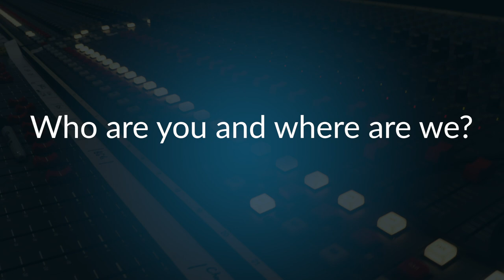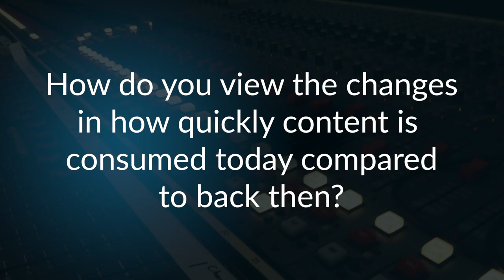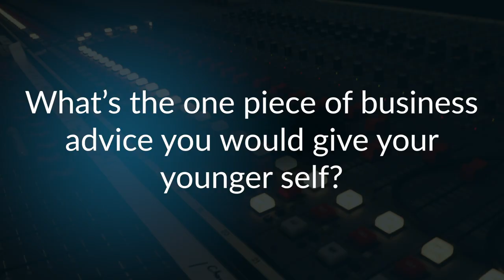Puremix Interview Series | Sam Phillips Recording Studio Story | Jerry Phillips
Watch our Start To Finish Series Ft. Matt Ross-Spang, filmed at Sam Phillips Recording

Sam Phillips, the man who has been named the “father of rock and roll” introduced the world to legendary artists like Elvis, Johnny Cash, Jerry Lee Lewis, Roy Orbison, Charlie Rich and many more as well as Sun Records in Memphis, Tennessee, one of the first modern recording studios.

It turns out Rock and Roll has a brother, and his name is Jerry Phillips.

While on location at Sam Phillips Recording for the filming of Matt Ross-Spang’s Start To Finish Series Ft. Eli “Paperboy” Reed, we sat down with Sam’s son, Jerry, to discuss the history of Sun Records, the discovery of the world’s first rock stars, what it was like growing up and hanging out with guys like Elvis, the racial climate of Memphis at that time and his father’s refusal to pay attention to the color of a man’s skin, how Sam Phillips learned the music business, his mother’s role and support in the start of Sun Records, and so much more.

He currently writes and records his own music, helping to run Sam Phillips Recording on Madison Avenue in Memphis. He wears respect and love for his dad’s legacy right on his sleeve, with a tattoo of the Sun Records logo and Howlin’ Wolf, “because not only was it my father’s favorite artist, it’s also my favorite artist.”
But the man who helped catapult Sam’s studio into fame ain’t nothing but a hound dog, who became king. It was Elvis Presley’s different look at sound that got Sam’s attention. “He had no interest in doing anything that had already been done,” explains Phillips. He says his dad’s love of different started back as a boy in Alabama. “When he got out of church on Sundays, he’d go by the black church and sit out and listen to the music.”